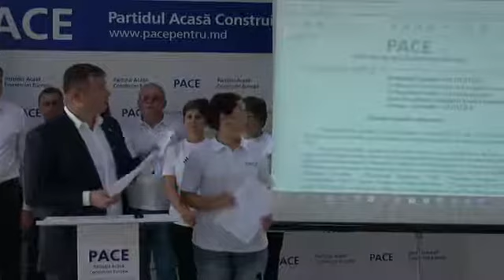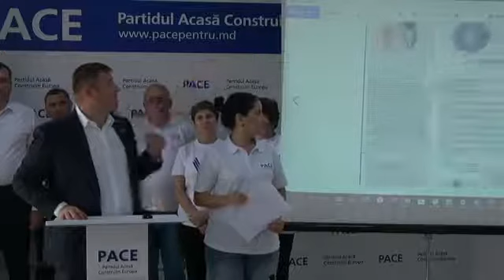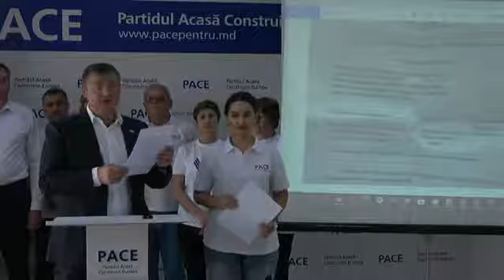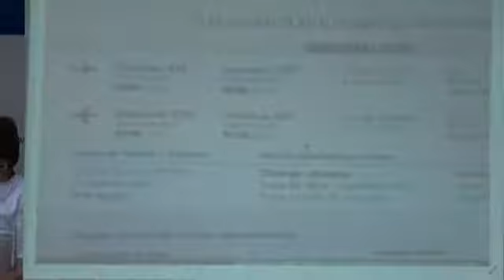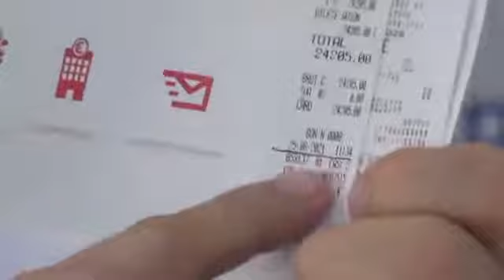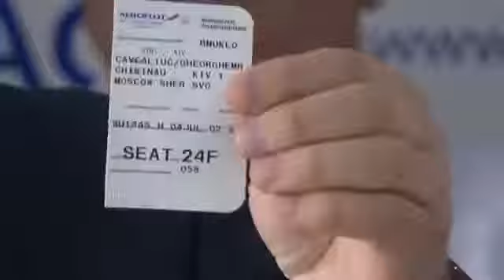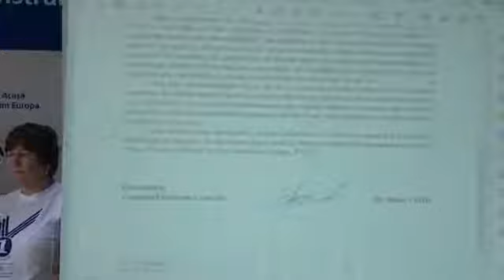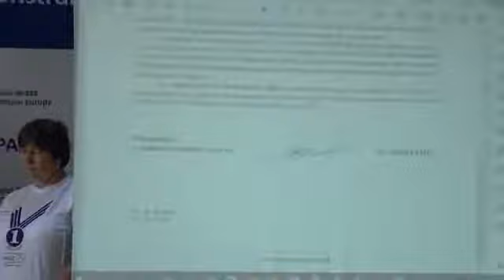Briefing de presă organizat de PACE cu tema „Despre reținerea lui Gheorghe Cavcaliuc la Moscova”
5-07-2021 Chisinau